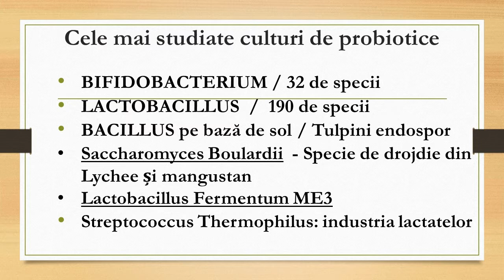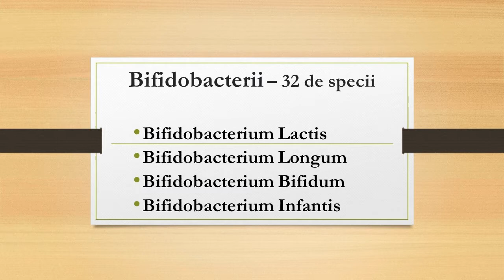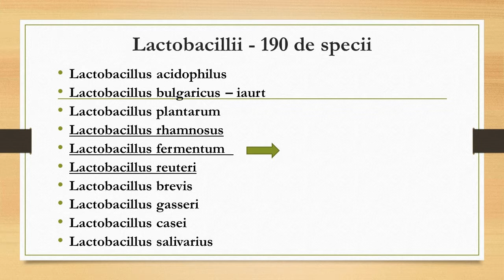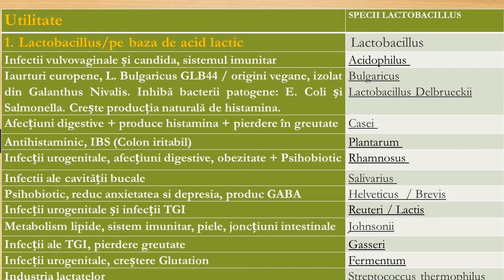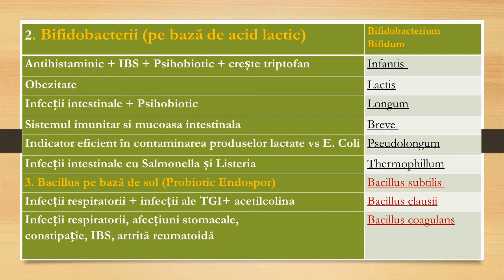Ce utilitate au probioticele?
La ce îmi folosesc probioticele? Ce probiotic să aleg? Ce specii și tulpini ar fi mai indicate pentru mine? Ce utilitate au anumite specii in organism? Ce amestec de tulpini ar fi potrivit condiției mele medicale?

Referințe:
March 2015, Effects of probiotic Lactobacillus acidophilus and Lactobacillus casei on colorectal tumor cells activity
April, 2020, Probiotic Mixture VSL#3: An overview of basic and clinical studies in chronic diseases
June 2005, Prescript-Assist probiotic-prebiotic treatment for irritable bowel syndrome: a methodologically oriented, 2-week, randomized, placebo-controlled, double-blind clinical study
February 2016, Probiotics in prevention and treatment of obesity: a critical view
August 2016, Beneficial Properties of Probiotics
January, 2010, Bacillus coagulans: a viable adjunct therapy for relieving symptoms of rheumatoid arthritis according to a randomized, controlled trial

Angela Stolnicu, 63, este doctor în Antropologie cu un interes de studiu concentrat pe stilul de viață, longevitate și abordarea culturală a bolii / stării de sănătate.